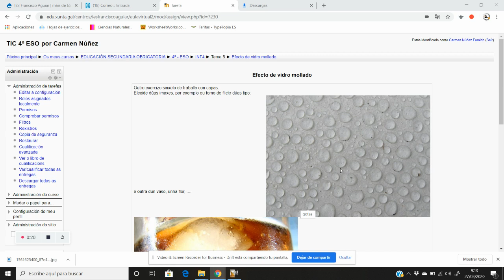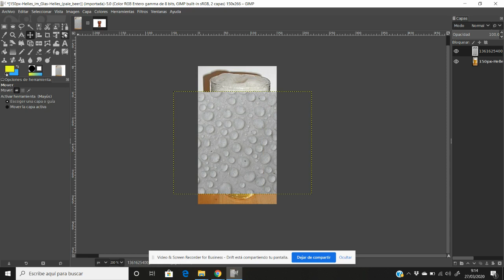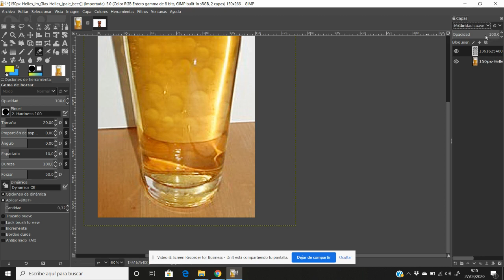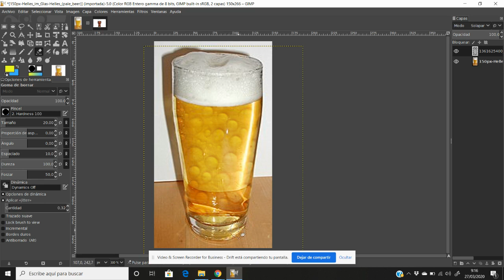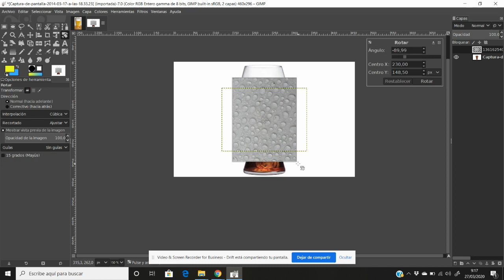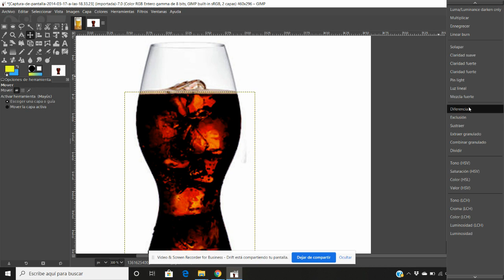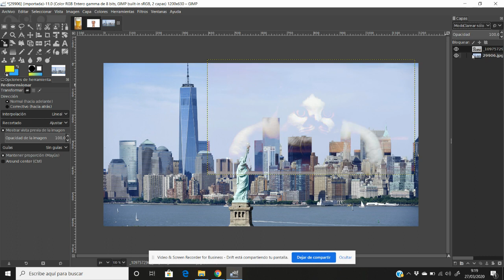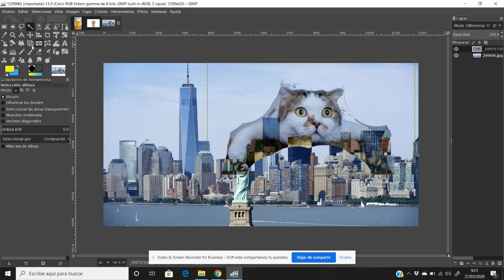Exercizo de superposición creativa de capas en GIMP